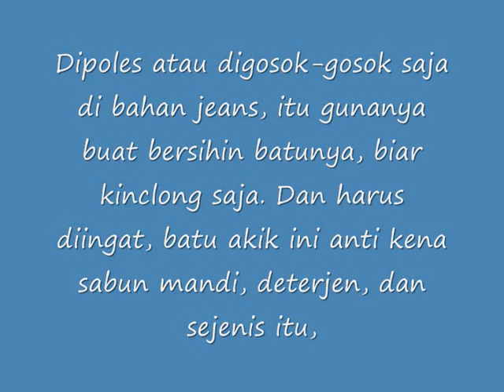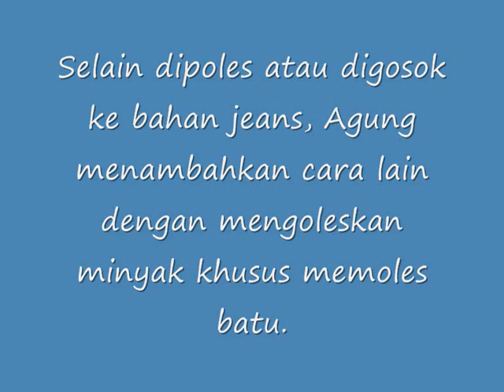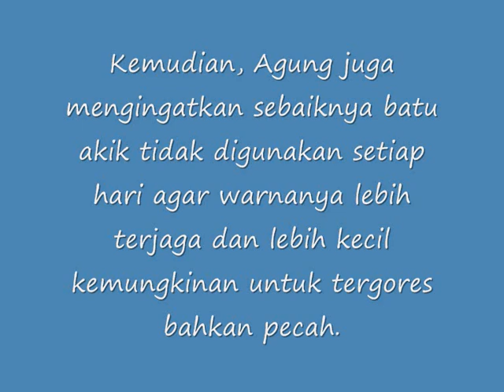Mau batu akik tetap kinclong Anda harus lakukan ini